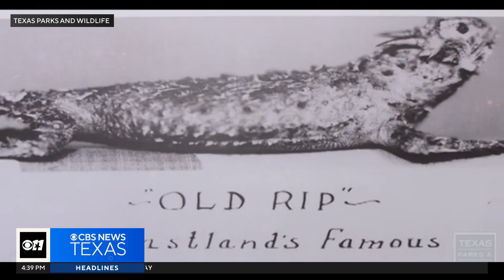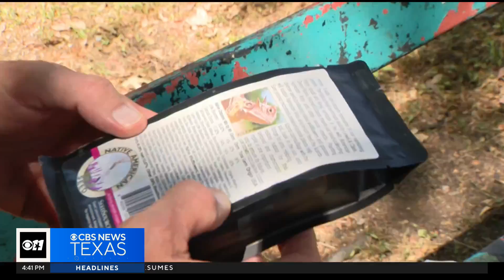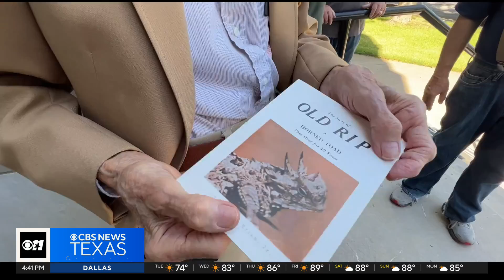Climate Connection: Bringing the horned lizard back to North Texas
In this week's Climate Connection, Jeff Ray talks about the horned lizard and how North Texas residents can help restore its habitat.